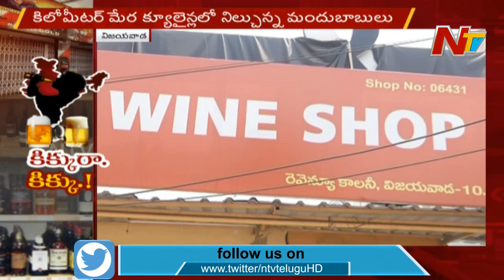మద్యం షాపు తెరుస్తారు అని 3 గంటల ముందే వచ్చేసాం: Liquor Consumers In Vijayawada || NTV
మద్యం షాపు తెరుస్తారు అని మూడు గంటల ముందే వచ్చేసాం: Liquor Consumers In Vijayawada